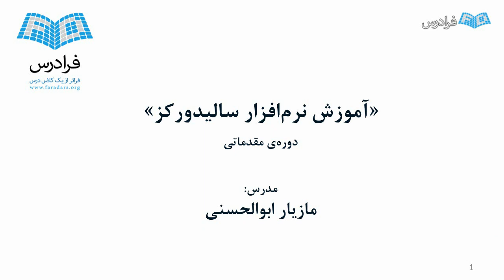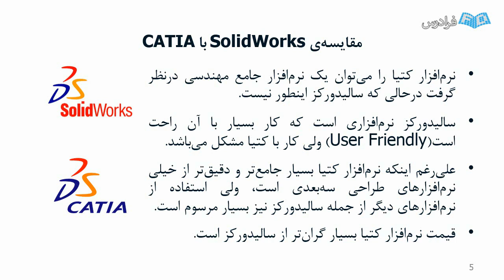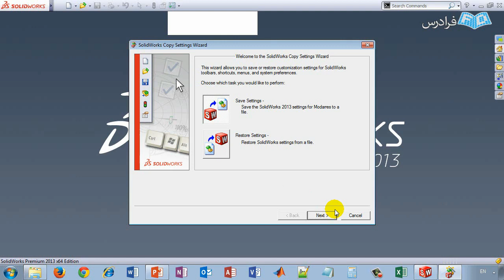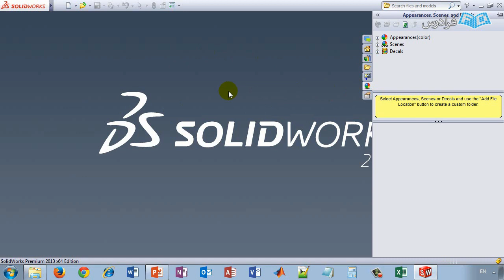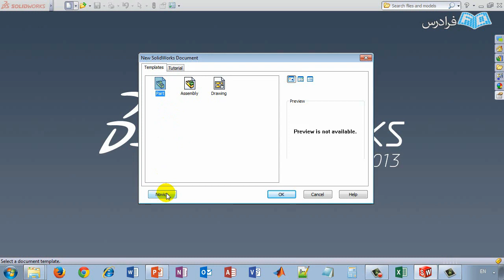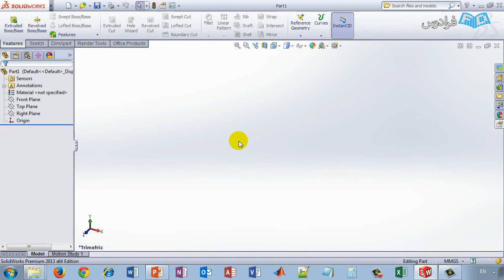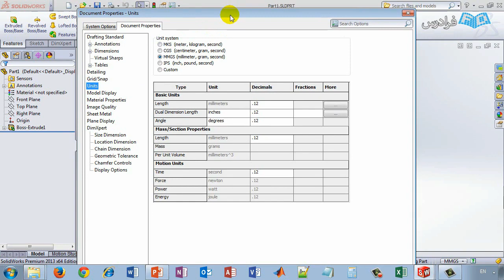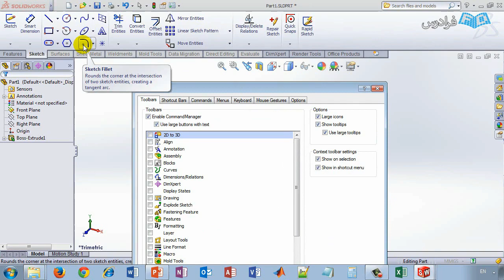آموزش سالیدورکس - بخش یکم - SOLIDWORKS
FaraDars: آموزش سالیدورکس SOLIDWORKS - مقدماتی - (برای مشاهده نسخه کامل آموزش به لینک زیر مراجعه کنید)

از این نرم افزار در حوزه صنعت و در حوزه آموزش و پژوهش استفاده می شود. در صورتی که شما یک صنعتگر هستید و قصد دارید قبل شروع به ساخت قطعه یا دستگاه مورد نظر خود، یک مدل سه بعدی از آن را ببینید، می توانید از این نرم افزار استفاده کنید. ضمنا برای طراحی قطعاتی که قصد دارید روی آن ها با دستگاه های CNC ماشین کاری نمایید نیز، می توانید روی سالیدورکس حساب باز کنید. البته ناگفته نماند که سالیدورکس در حالت پیش فرض و بدون نصب افزونه های مختص ماشین کاری، توانایی تولید G-Code را ندارد. از سویی دیگر، همچنین اگر بخواهید با اسکنرهای سه بعدی کار کنید، این نرم افزار بخش هایی برای این کار دارد.

استفاده راحت و محیط جذاب و User Friendly این نرم افزار، نظر خیلی از طراحان و مهندسان را به خود جلب کرده است. همچنین، شرکت سازنده این نرم افزار، Help بسیار خوب، جامع و قوی ای را برای آن در نظر گرفته است.

این مجموعه آموزشی به سه سطح مقدماتی، نیمه پیشرفته و پیشرفته تقسیم شده است. در این آموزش ها شما با دستورها و قابلیت های مختلف سالیدورکس آشنا خواهید شد. همچنین در انتهای هر بخش، مثال ها و پروژه هایی حل شده اند که به درک بهتر مخاطب از دستورها و توضیحات مختلف، کمک می کند.

در بخش مقدماتی به معرفی و آموزش کار با دستورهای مختلف در سه فضای Part و Assembly و Drawing خواهیم پرداخت و در انتهای این دوره، شما می توانید علاوه بر آشنایی کامل با اصول طراحی در سالیدورکس، بسیاری از اجسام، دستگاه ها و نقشه های صنعتی را طراحی نمایید.

آموزش سالیدورکس SOLIDWORKS - مقدماتی - (برای مشاهده نسخه کامل آموزش به لینک زیر مراجعه کنید)